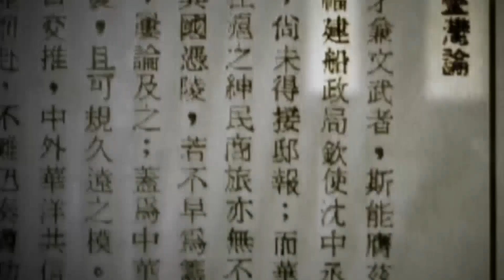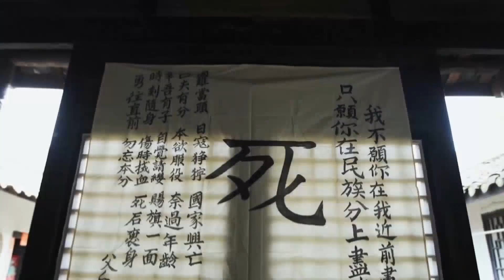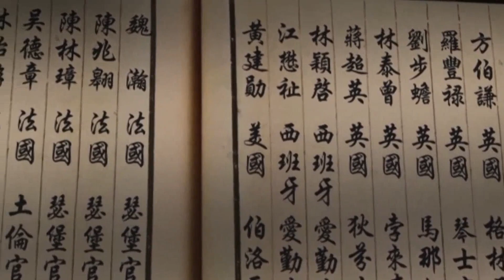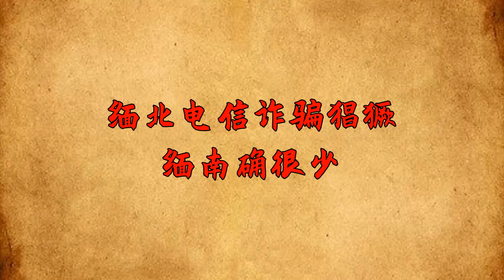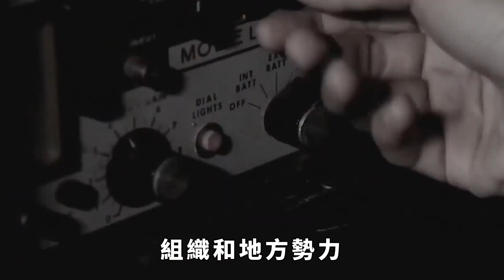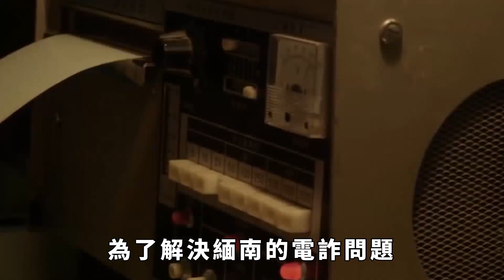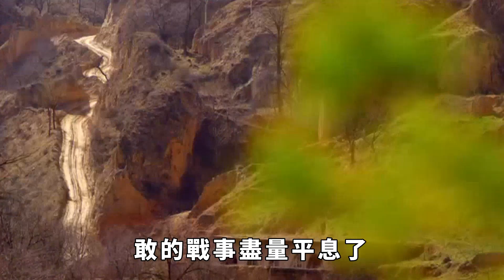緬甸明家覆滅後，奇怪的現象發生了，泰國人聞風而動找上門來！【愛觀歷史】緬甸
最近兩天，囂張跋扈的緬北「電詐」集團中的「四大家族」明家，在中國發布通緝令後，迅速走向了滅亡！「明家」滿門，可以說除了癱瘓的，幾乎「一戶口本」都被緬甸政府逮捕。